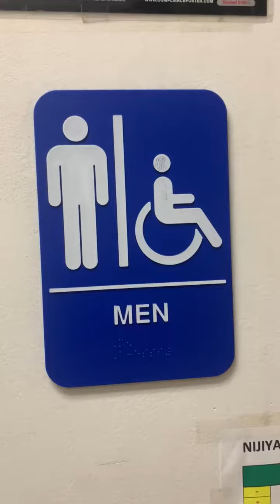Market Men's Restroom Reshoot 9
Market in San Mateo CA off of HWY 101. This restroom is nice.

Cimarron Class 5: A+

Rating Scale

A+ EPIC
A Amazing
A- Nice
B+ Great
B Good
B- Okay
C+ Boring
C Not Good
C- Bad
D+ Junk
D Garbage
D- Trash
E+ Terrible
E Horrible
E- Awful